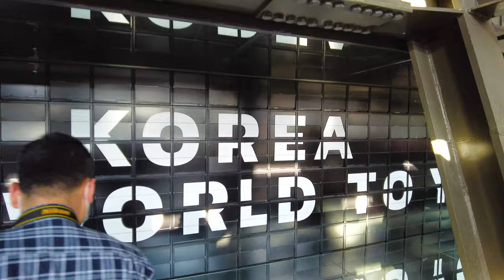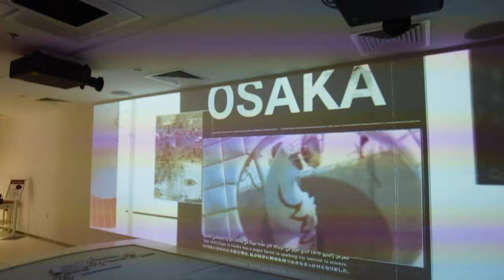4K FPV Dubai World Expo Asian | Japan - Korea - China - Indonesia Thailand - Pakistan | Walking Tour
Walking video of Dubai world expo earlier this year. On this video you can see most of the biggest and most unique Asian pavilions.
List of the pavilions, Indonesia, Pakistan, China, South Korea, Japan and Thailand.

I will be posting either travel or airplane video regularly every week. Cheers!

Chapters :
0:00 Intro
0:08 Indonesia Pavilion
2:11 Pakistan Pavilion
6:02 China Pavilion
8:07 South Korea Pavilion
10:48 Japan Pavilion
20:24 Thailand Pavilion
25:49 Outro